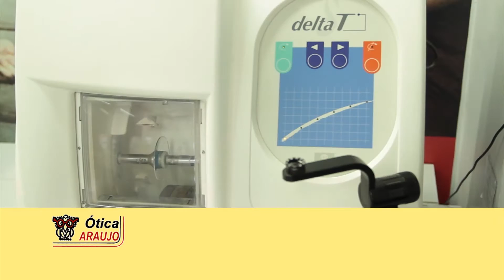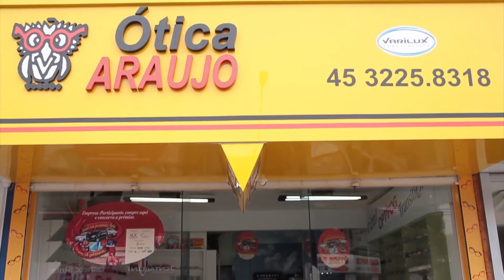INSTINTO MATERNO - Endometriose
Endometriose é uma doença a qual o endométrio (mucosa da parte interna do útero) cresce em outras partes do corpo, como no intestino, por exemplo. Sobre esse assunto conversamos com o Dr Namir Cavalli, especialista em endometriose, sobre suas causas e tratamentos. Confiram!